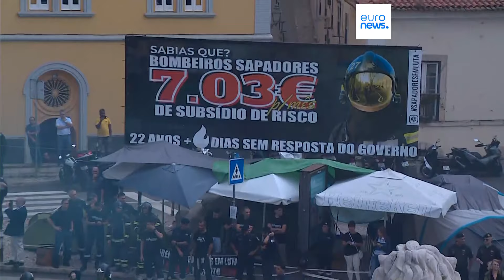As notícias do dia | 3 outubro 2024 - Manhã